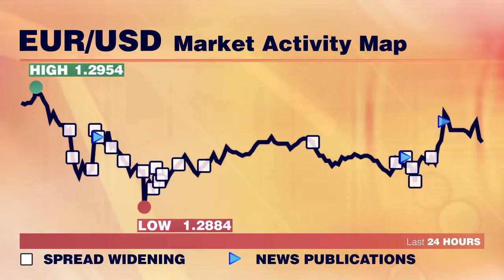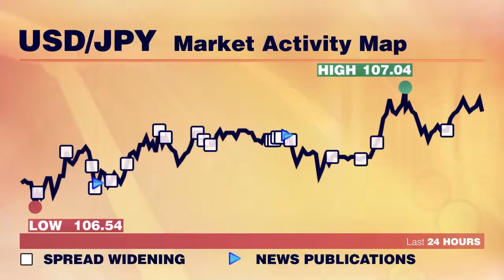斯派克控制器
大家好，我是莫妮卡.吉布森，这里是本周四的斯派克控制器，像往常一样，我们为您提供3个主要货币对的银行同业拆息基准价差数据。